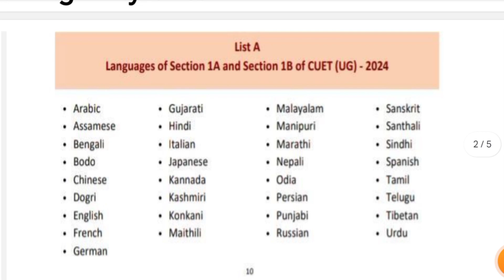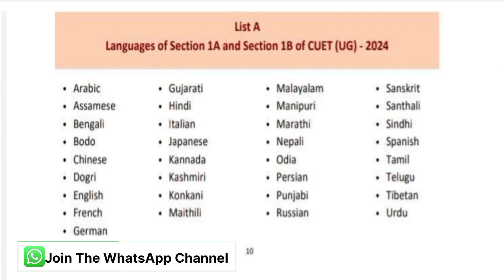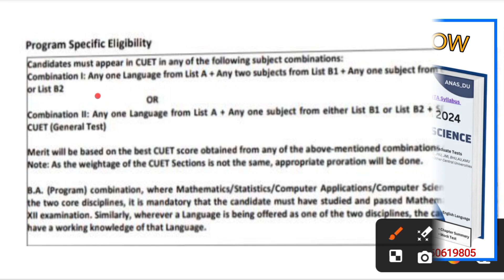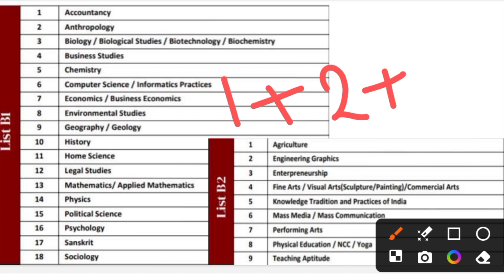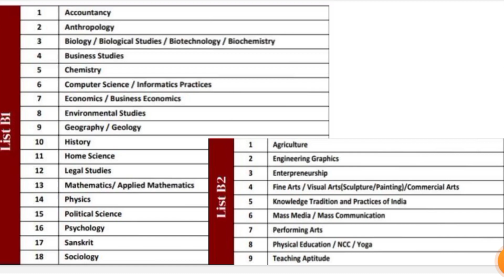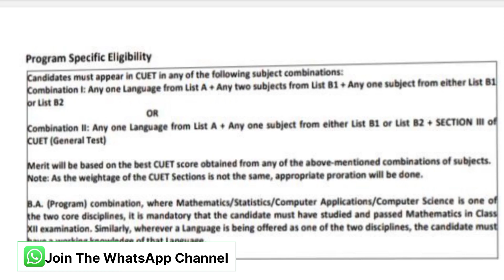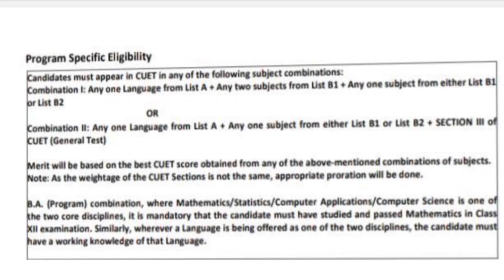Delhi University BA Program Course Admission 2024 || CUET UG 2024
CUET UG Political Science E Book English Language

CUET UG Political Science E Book Hindi Language

1. Delhi University Academic Updates [ ANAS DU ] WhatsApp Channel

2. CUET PG 2024/Delhi University PG Admission/JNU PG Admission 2024 [CUET PG By ANAS DU] WhatsApp Channel Link:-

3. CUET UG 2024/DU UG Admission 2024 [ CUET UG By ANAS DU] WhatsApp Channel

👉2nd YouTube Channel Related To Higher Education [Current Affairs, Political Science, Delhi University Academic Subjects, CUET, UGC Etc. Cover ]